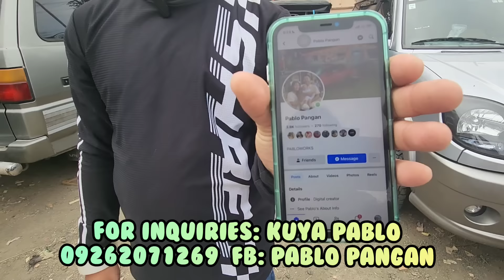ANDAMENG MURA NGAYON SA BOCAUE PET MARKET!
January 19, 2024  Part 1

5am to 11 am